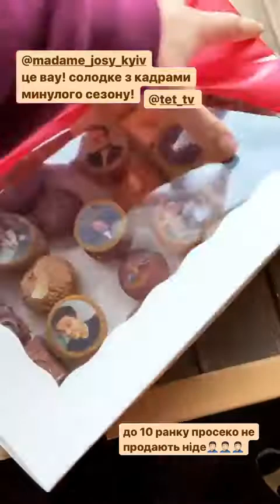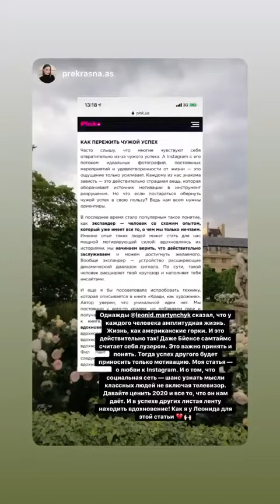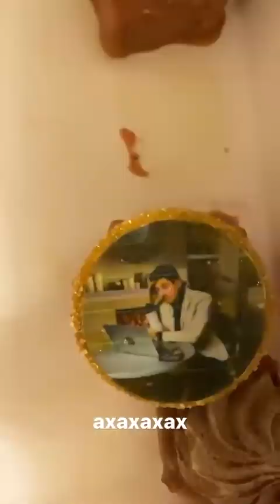Лучшие сторис Леонід Мартинчик (@leonid.martynchyk) подборка за день 🔥 1/28/2020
Подборка самых 🔥 топовых Stories из Instagram Леонід Мартинчик (@leonid.martynchyk).